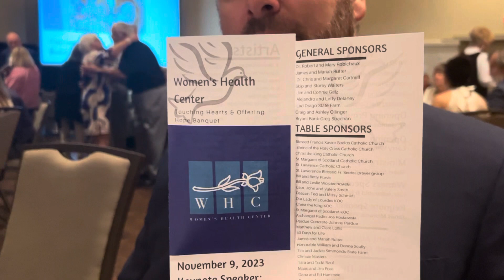Women health Center/A prayer to end abortion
Meeting to save  lives